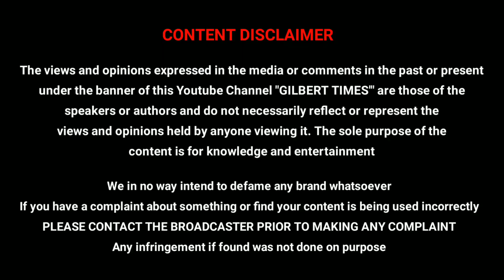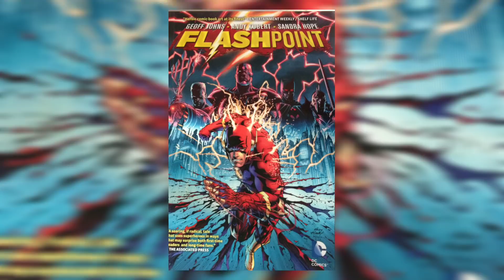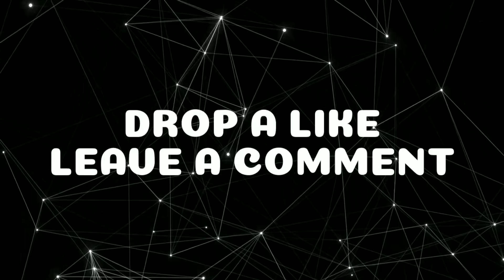Breaking News - Ben Affleck is Back as Batman in DCEU Explained in Tamil